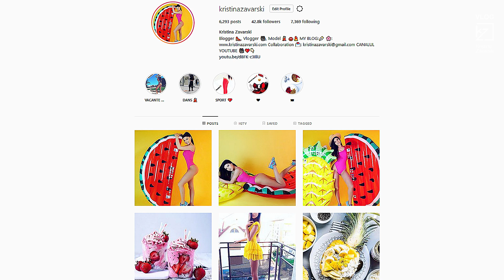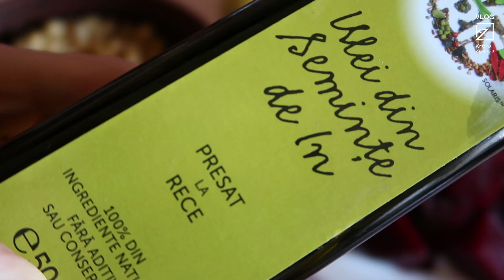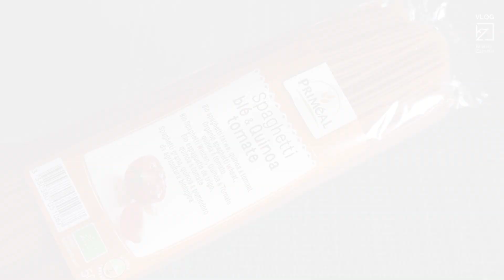CE MANAC EU INTR-O ZI ? / ZIUA 3 / WHAT I EAT IN A DAY ? [HD]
Bine v-am regasi! :)
Am ajuns la a 3-a zi a maratonului nostru 'CE MANANC EU INTR-O ZI ?' ! :)
Va multumesc din suflet ca v-ati uitat intr-un numar atat de mare la primele 2 episoade.
Sper ca si acest video o sa va inspire !

Va pup si ne vedem maine ! :)

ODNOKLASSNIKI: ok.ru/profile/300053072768